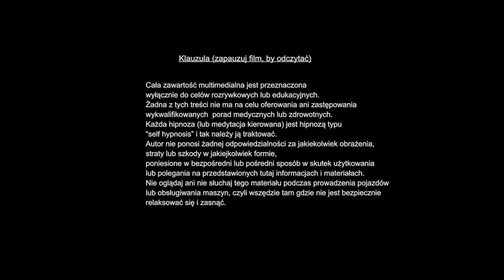HIPNOZA NA NERWICĘ, DEPRESJĘ I ZMĘCZENIE PSYCHICZNE - WERSJA NA NOC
Pozwól sobie zrelaksować i posłuchaj tej kierowanej medytacji do snu.
Najlepsze efekty osiągniesz słuchając tego nagrania przez przynajmniej 10 dni.

Podziel się proszę tym nagraniem z kimś, komu się może przydać.

Miłego słuchania.

To nagranie jest zaprojektowane tak, aby pozwolić Ci pozbyć się własnej podświadomej negatywności i negatywnych blokad. Usuń wszystkie swoje podświadome lub nieświadome negatywne myśli, stare nawyki i bagaż emocjonalny dzięki własnej pozytywnej kontroli umysłu.

Ciesz się głębokim relaksem i lepszym skupieniem, poświęcając ten czas na tworzenie korzystniejszych dla Ciebie zachowań, odkrywając i dokonując nowe i wzmacniające wybory. Regularnie przeprowadzając autohipnozę, możesz pozwolić swojemu potężnemu, pozytywnemu myśleniu wyłonić się - a to wszystko dla Twojej lepszej teraźniejszości i jaśniejszej przyszłości.

Ta sesja wykorzystuje zasady głębokiej relaksacji transowej, wizualizacji i elementów hipnoterapii, aby pomóc Ci pokonać własne wewnętrzne blokady, które mogą uniemożliwiać Ci prowadzenie szczęśliwszego, bardziej emocjonalnego życia, na które zasługujesz.

Ten utwór nadaje się do wielokrotnego słuchania, za każdym razem, gdy chcesz wzmocnić swoją wewnętrzną pozytywność.

Nie słuchaj tego nagrania podczas prowadzenia pojazdów lub obsługiwania maszyn.

To nagranie wideo i audio z hipnozy w żaden sposób nie zastępuje przepisanych leków; nie ma też na celu przeciwwskazania ani zastąpienia leczenia jakichkolwiek chorób zdiagnozowanych medycznie. Autor nie ponosi odpowiedzialności za wykorzystanie niniejszego materiału, który jest prezentowany wyłącznie w celach rozrywkowych lub edukacyjnych.

Każda hipnoza jest autohipnozą. Siła pozytywnej zmiany tkwi w twoim własnym umyśle. Jeśli zdecydujesz się zaakceptować sugestie przedstawione podczas tej sesji, możesz spokojnie odpocząć, wiedząc, że to Ty masz pełną kontrolę nad swoimi pozytywnymi wynikami.

Ten kanał wykorzystuje pozytywne sugestie głosowe, którym często towarzyszą spokojne obrazy, dźwięki w tle i muzyka do medytacji, aby umożliwić Ci najlepszy stan relaksu, wewnętrzną zmianę, usunąć negatywne blokady i stworzyć samodzielną terapię leczniczą; z technikami z zakresu hipnoterapii, nowoczesnej psychoterapii, kierowanej relaksacji, NLP, psychologii poznawczo-behawioralnej, medytacji uważności i ASMR.